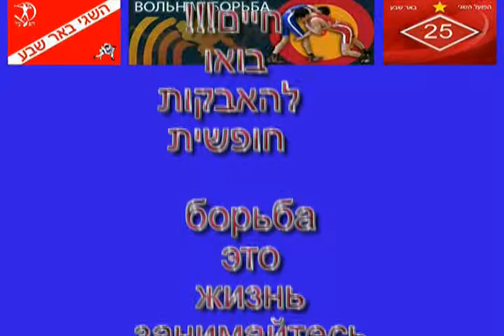Israel children championship 03 05 2014 6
Israel wrestling freestyle children championship 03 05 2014
אליפות ישראל תלמידים בהאבקות חופשית  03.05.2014
первенство Израиля по вольной борьбе среди подростков 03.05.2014